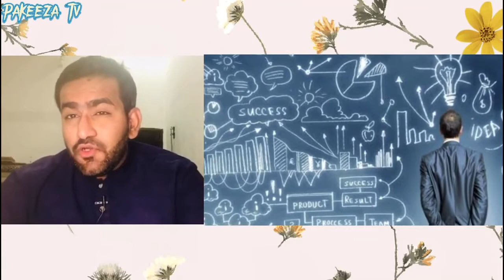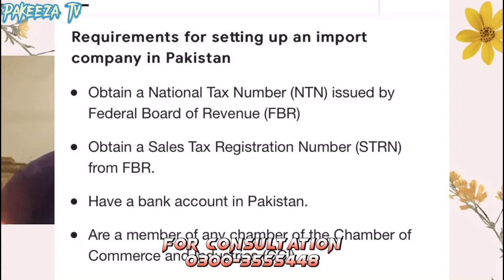Profitable Businesses in Pakistan |Top Business Ideas |Safe Investment |Property |PAKEEZA TV